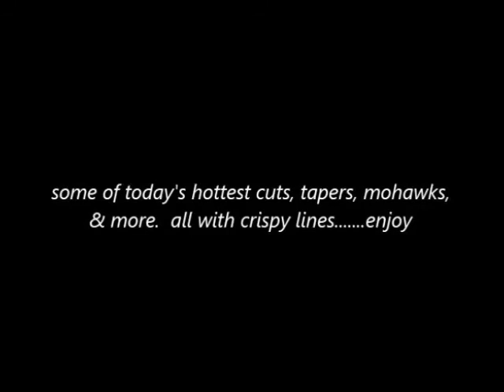J Barbering Company@ HeadQuarters Barbershop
HeadQuarters barbershop
5621 Louisburg Rd.